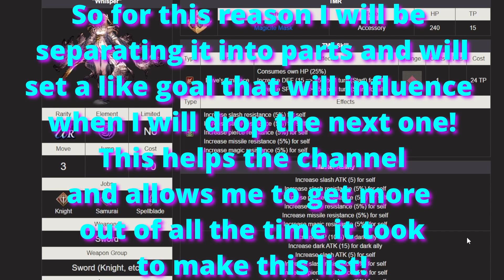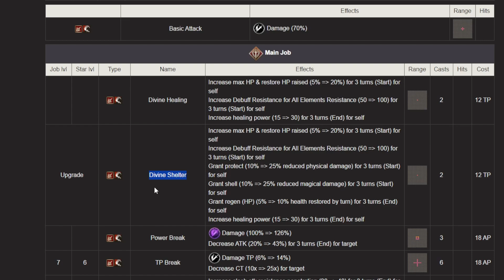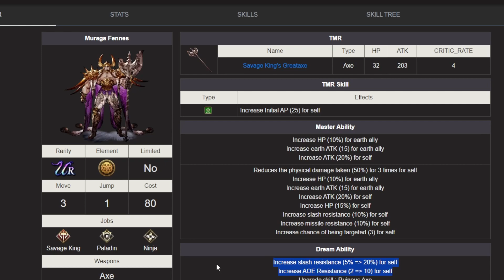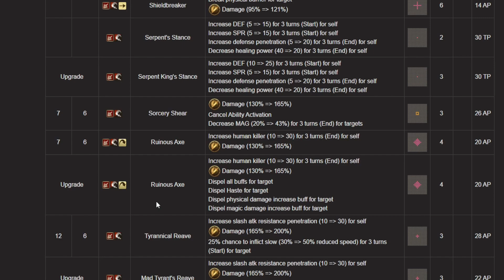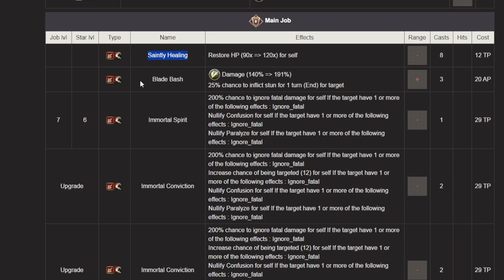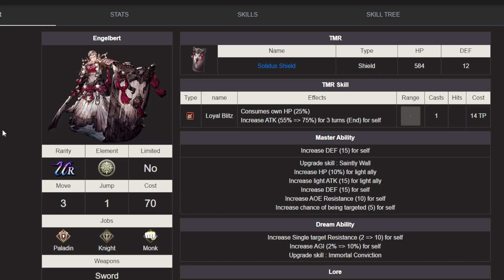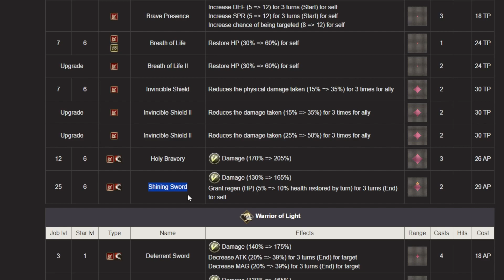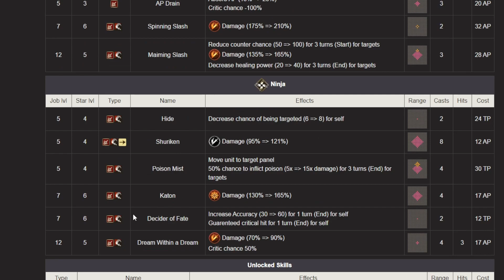Top 10 Tanks vs physical damage in War of the Visions! (UR only) Global ver (pt 1) Nov/2023)